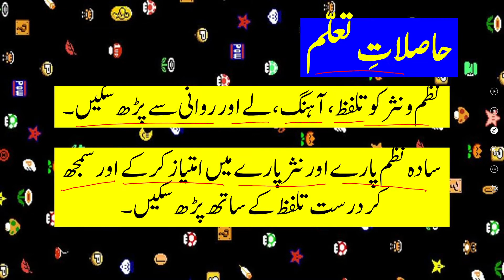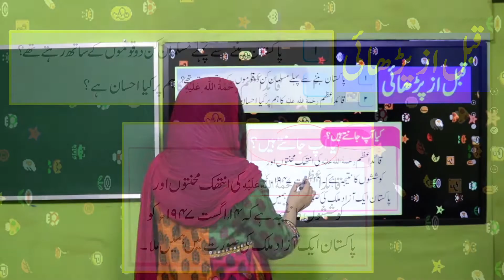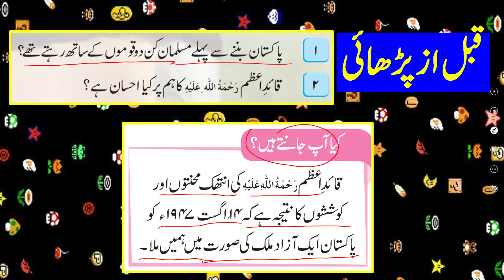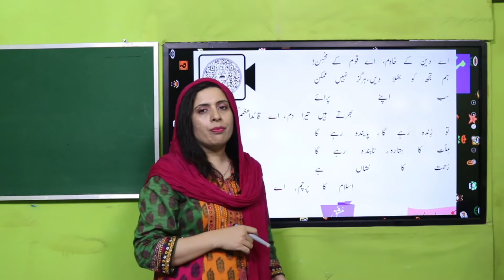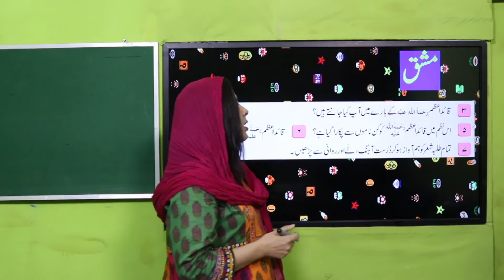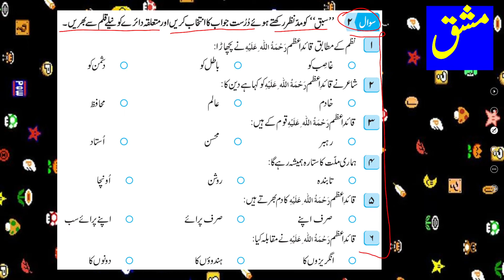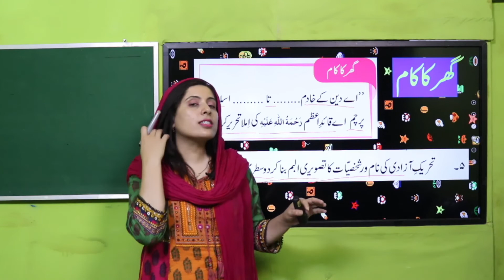Urdu Grade 3 Unit 11 Lecture 3 || SNC 2020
Nazam o nasar ko tlfuz ,ahang ,lay or rwani k sath prh skain .
Sada nzam pary or nasar pary main imtyaz kr k or smjh kr drust tlfz k sath prh skain .

1. PowerPoint Presentation

2. Lesson Plan

3. Worksheet/Activity